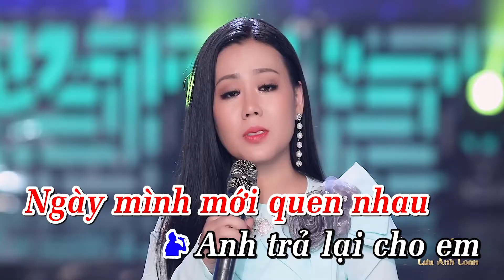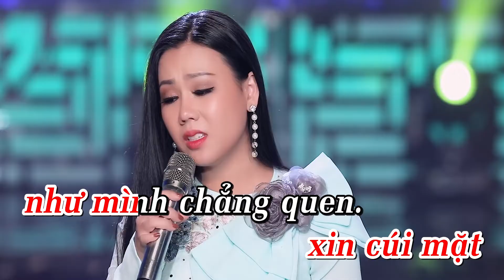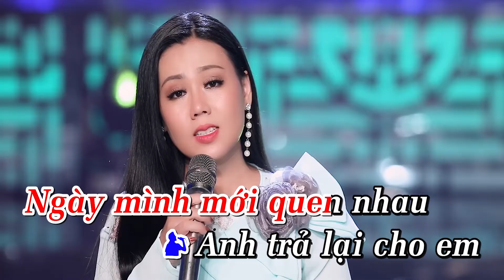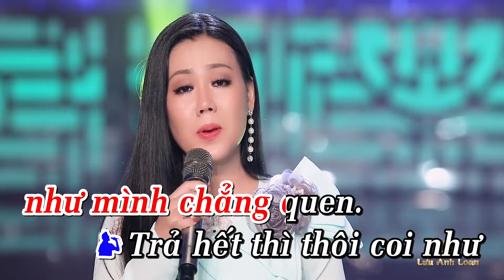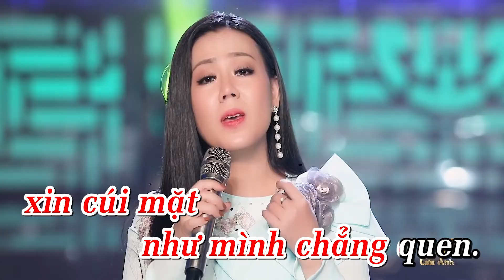KARAOKE - Trả Hết Ân Tình | Beat Chuẩn Song Ca | Karaoke Lưu Ánh Loan & Thanh Vinh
❖ Các bạn yêu mến Tình Khúc Nhạc Vàng hãy để lại nhận xét, góp ý để giúp kênh cải thiện nội dung tốt hơn. Chúc bạn và gia đình vui vẻ, hạnh phúc!